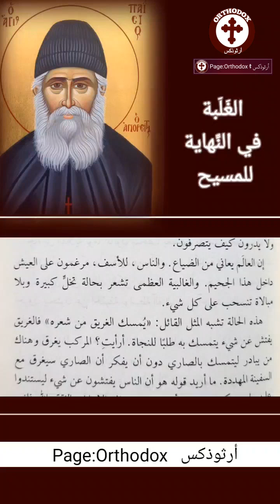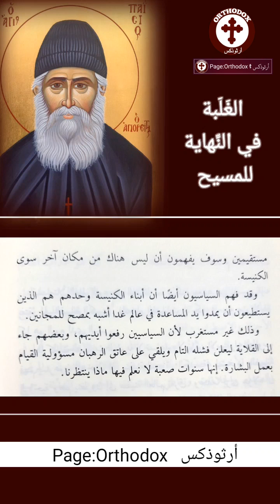مهما حدث من فظائع وشرور.. الغلبة في النهاية للمسيح... القدِّيس باييسيوس الأثوسي